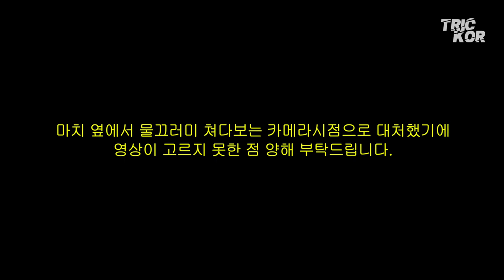출연게스트 인내력 테스트 해보자⎪트릭샷투게더 EP.2⎪트릭코Trickor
안녕하세요 유튜브 시청자 여러분 ~~ 위 ! 아 ! 트릭코 !!! ㅎㅎ
여러분들이 기다리던 트릭샷투게더 2번째 게스트 렉스댄스학생들의 두번째 이야기!!
본격적인 게임을 하게됩니다 !

1번째 경기는 퍼펙트 플립으로
6명의 플레이어가 물병세우기를 동시에 성공하는 게임이 되겠습니다.
제한시간은 단 ! 30분 우리 똥꼬발랄 친구들은 퍼펙트 플립에 성공할 수 있을까요???

2번쨰 경기는 트릭샷 레이스 입니다.
2명씩 짝을지어 이어달리기 하듯 3단계의 트릭샷을 모두 성공해야하는데요
민식이의 경기 과몰입으로 인한 시어머니 잔소리 폭발
그리고 성공을 해야한다는 압박감속에 누가 승리할 것인지 기대해주세요!

3번째 경기는 최고의 팀워크 입니다.
7명의 친구들이 마음을 한데 모아 구멍이 뚫린 원판위에 공을 나르고
목표지점에 있는  통에 넣어야하는데요 ~~
첫번쨰 게스트였던 롤링핸즈의 기록 9분2초보다 빠르게 할 수 있을가요???

4번쨰 게임은 트릭코를 이겨라 !!
1회 출연자인 롤링핸즈와 번외경기로 대결을 했었는데
그게 재밌어서 아예 게임을 만들어 보았습니다.
트릭코멤버들은 롤링핸즈에게 졌던 설움을 떨쳐 낼 수 있을지 ...
자존심이 걸린 빙고게임 with 물병세우기!!
4번째 게임은 여러분들도 한번 해보세요 ~~ 이게 은근 쫄깃합니다 ㅎㅎ

◈TRICKOR 트릭코 (Trick shot Korea 트릭샷 코리아)

◈각기 다른 성격의 5명의 남자들이 함께하는 트릭샷 챌린지!!
  Trick Shot Challenge with 5 different men!!

◈Youtube Channel instagram 유튜브 채널 인스타그램 ☞ trickor_official

◈Director : 민식 ( Min-sik )
             인스타그램 instagram ☞ "rg_chicsik"

◈Video Edit : 치혁 ( Chi-hyuk )
               인스타그램 instagram ☞ "akapure_official"

                  동국 ( Dong-guk )
                  인스타그램 instagram ☞ "pdg_88"

                  솔지 ( Sol-gee )
                  인스타그램 instagram ☞ "soooulg"

                  성욱 ( Seong-wook )
                  인스타그램 instagram ☞ "deep_gray_____________________"

◈Camera : " Gopro 5 ","Iphone11pro"

◈Location : 장소

 저희와 함께 하실 파트너를 찾습니다. 많은관심 부탁드립니다.